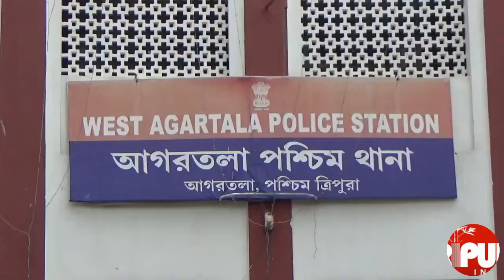ATM Fraud : Agartala resident's money stolen from Bihar's Muzaffarnagar.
ATM Fraud : Agartala resident's money stolen from Bihar's Muzaffarnagar. TIWN Video July 7, 2021